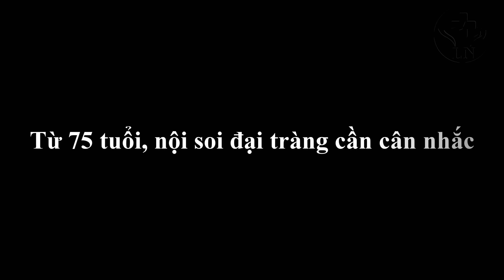Đâu là độ tuổi cần cân nhắc nếu phải nội soi đại tràng?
Nội soi đại tràng là phương pháp tốt nhất giúp chẩn đoán và can thiệp các bệnh lý đại tràng. Cắt polyp đại tràng qua nội soi là cách dự phòng ung thư đại tràng hiệu quả nhất. Tuy nhiên, nội soi đại tràng có những khó chịu, đau khi dây soi đi qua các đoạn đại tràng gập góc. Ngoài ra, quá trình chuẩn bị nội soi đại tràng cũng gây ra những khó chịu nhất đình và tiềm ẩn nguy cơ đối với những người có bệnh nền, những người cao tuổi. Vậy đâu là độ tuổi cần nhắc nếu phải nội soi đại tràng?
Link bài viết khuyến cáo độ tuổi tầm soát ung thư đại trực tràng
1. Ai là người cần tầm soát ung thư đại trực tràng?
Tất cả những người từ 45 tuổi trở lên và không có yếu tố nguy cơ cao bị ung thư đại tràng như:
- Đang có các triệu chứng nghi ngờ ung thư đại tràng: đi ngoài phân nhầy máu, gầy sút cân, thiếu máu…
- Có tiền sử bản thân hoặc gia đình bị ung thư đại trực tràng
- Tiền sử bản thân và gia đình bị polyp tuyến đại tràng
- Tiền sử bị các bệnh lý ruột viêm: bệnh Crohn, viêm loét đại trực tràng chảy máu
- Tiền sử bị các hội chứng làm tăng nguy cơ ung thư đại tràng: hội chứng đa polyp tuyến có tính chất gia đình, hội chứng Lynch, hội chứng Peutz Jeghers
- Tiền sử bị các bệnh lý ung thư khác như ung thư buồng trứng, ung thư tử cung
2. Tại sao cần tầm soát ung thư đại tràng
- Ung thư đại tràng là căn bệnh ác tính rất thường gặp, nó đướng thứ 5 sau ung thư gan, ung thư phổi, ung thư vú và ung thư dạ dày.
- Phần lớn ung thư đại tràng xuất phát từ polyp đại tràng, chiếm trên 80%. Vì vậy, nếu tầm soát, phát hiện sớm, can thiệp cắt polyp qua nội soi sẽ rất ưu việt, người bệnh không đau, ít biến chứng và thoát khỏi nguy cơ ung thư. Một tỷ lệ nhỏ ung thư đại tràng xuất phát trực tiếp từ niêm mạc đại tràng, nếu sàng lọc, phát hiện sớm, điều trị khỏi tới 90%
3. Khi nào cần tầm soát ung thư đại trực tràng
Khi bạn độ tuổi từ 45 trở lên. Tùy độ tuổi mà lợi ích và nguy cơ cũng như mức bằng chứng khuyến cáo cũng khác nhau
- Mốc tuổi 45-49 tuổi: Có lợi ích làm giảm tỷ lệ tử vong do ung thư đại trực tràng, các nguy cơ ít, mức độ bằng chứng ủng hộ: mức B
- Mốc tổi 50-75 tuổi: Rất nhiều lợi ích khi tầm soát ung thư đại trực tràng ở mốc tuổi này, các nguy cơ ít, mức độ bằng chứng ủng hộ cao nhất: mức A
- Mốc tuổi 76-84 tuổi: Cần sàng lọc ung thư đại trực tràng 1 cách chọn lọc, lợi ích mang lại ở mức ít tới trung bình, nguy cơ ở mức ít tới trung bình, mức độ bằng chứng ủng hộ: mức C. Cần cân nhắc các bệnh nền, tiền sử sàng lọc trước đó cũng như mong muốn của người bệnh
- Từ 85 tuổi trở lên: ngừng tầm soát ung thư đại trực tràng ở mốc tuổi này do nguy cơ cao và lợi ích đem lại không nhiều
4. Các phương pháp sàng lọc ung thư đại trực tràng
- Xét nghiệm tìm máu ẩn trong phân bằng hóa chất (FOBT), bằng hóa mô miễn dịch (FIT), hoặc xét nghiệm tìm DNA trong phân
- Các thăm dò chẩn đoán hình ảnh:
Nội soi đại tràng toàn bộ là thăm dò ưu việt nhất, vừa dùng để sàng lọc ung thư đại trực tràng, vừa có thể chẩn đoán và can thiệp điều trị
Nội soi đại tràng sigma: tầm soát ung thư đại trực tràng không tốt bằng nội soi đại tràng toàn bộ
Chụp CT dựng hình đại tràng
5. Thực hiện tầm soát ung thư đại trực tràng như thế nào?
- Nội soi đại tràng toàn bộ thực hiện 10 năm 1 lần nếu không có bất thường
- Nội soi đại tràng sigma thực hiện 5 năm 1 lần nếu không có tổn thương
- Chụp CT dựng hình đại tràng: thực hiện 5 năm 1 lần
- Xét nghiệm máu ẩn trong phân FOBT và FIT thực hiện hàng năm
- Xét nghiệm tìm DNA trong phân thực thiện trong vòng 3 năm
- Phối hợp nội soi đại tràng sigma và xét nghiệm tìm máu ẩn trong phân có thể thực hiện 10 năm 1 lần
TƯ THẾ NGƯỜI BỆNH TRONG KỸ THUẬT NỘI SOI ĐẠI TRÀNG
Người bệnh có thể nằm nghiêng trái dễ qua đại tràng sigma, nằm ngửa dễ dàng ép bụng hỗ trợ, và qua góc trái dễ dàng hơn, nằm nghiên phải giúp qua góc phải dễ dàng hơn. Tư thế người bệnh thường linh động, phụ thuộc vào diễn biến thực tế trong khi nội soi.
TƯ THẾ BÁC SỸ TRONG KỸ THUẬT NỘI SOI ĐẠI TRÀNG
Bác sỹ cần đứng thẳng, đối diện màn hình nội soi, không vẹo lưng, vẹo cổ. Tự tay đưa và rút dây soi, có thể nhờ người phụ giữ hộ ống soi tránh tuột. Cần thiết kế ít nhất 1 màn hình phụ vuông góc với màn hình chính để người phụ và bệnh nhân có thể quan sát
NGUYÊN TẮC KỸ THUẬT NỘI SOI ĐẠI TRÀNG
1. Nguyên tắc số 1: chỉ đưa dây nội soi đại tràng khi nhìn thấy đường, tuyệt đối không đưa dây mù
2. Nguyên tắc số 2: Hút và rút
 3. Nguyên tắc số 3: Cần biết đầu ống soi đang ở đoạn đại tràng nào?
4. Nguyên tắc số 4: hỗ trợ ép bụng, thay đổi tư thế, đổi người soi, nội soi gây mê